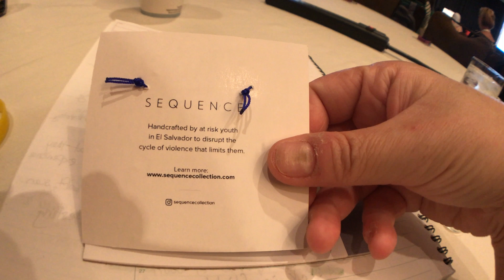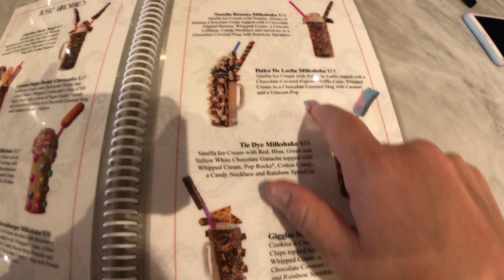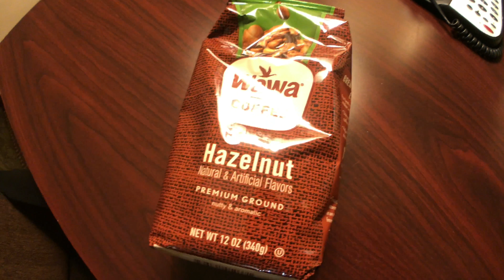Make it Sparkle!!!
Today was the pre-conference for Women in Technology. Come with me as I check out the session. To whined down the day, I head out to some of the local attractions.